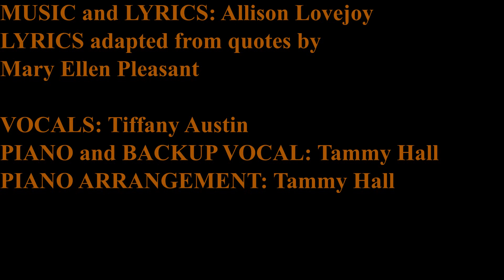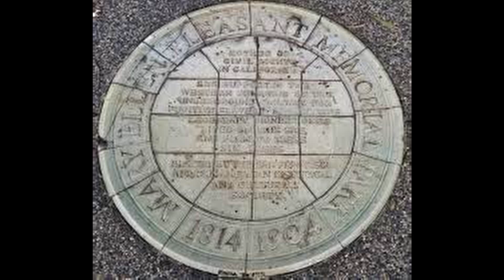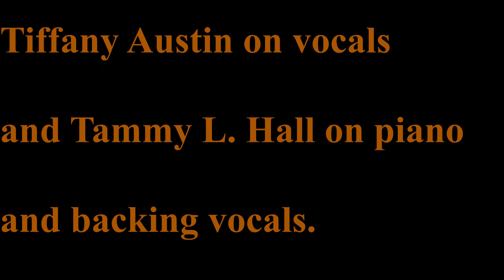THE BEST BAD THINGS: Mary Ellen Pleasant: "Don't Call Me Mammy" by Allison Lovejoy.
TIFFANY AUSTIN:  Vocals
TAMMY LYNNE HALL:   Piano and Backup Vocals
ERIC MOFFAT: Video and Sound

Music and Lyrics: ALLISON LOVEJOY (lyrics adapted from quotes by Mary Ellen Pleasant). Piano Arrangement:  Tammy L. Hall

"THE BEST BAD THINGS" is a creation of The Wild Women of San Francisco Collaborative:
Candace Forest, Allison Lovejoy, Lua Hadar, Beth Wilmurt and Natalie Greene

"THE BEST BAD THINGS", songs and stories of the bold, bawdy and beautiful women of San Francisco from the 1820s to 1940s.
MARY ELLEN PLEASANT,  also known as "California's Mother of Civil Rights", is one of the greatest women of San Francisco's history. This remarkable entrepreneur, abolitionist, and civil rights activist lived in San Francisco in the late 1800s. She defended women, ex-slaves, and friends in court and in public.